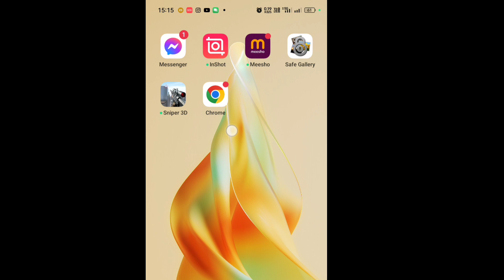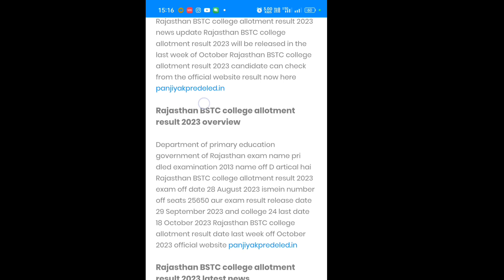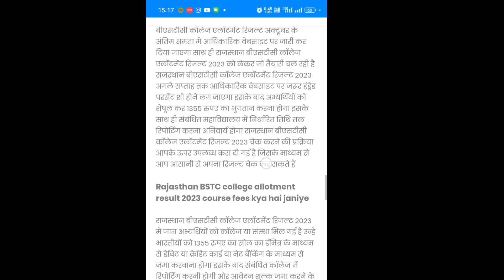rajasthan bstc counselling result 2023 kaise check kare, rajasthan predeled seat allotment result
bstc seat allotment result 2023 kaise dekhe, rajasthan bstc seat allotment result 2023 kaise dekhe, rajasthan predeled seat allotment result 2023 kaise nikale online mobile se janiye